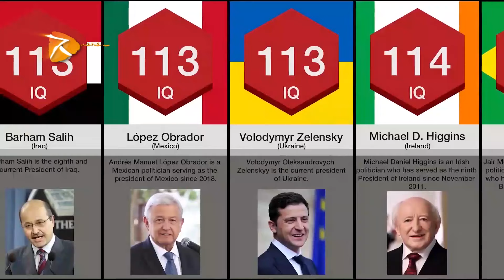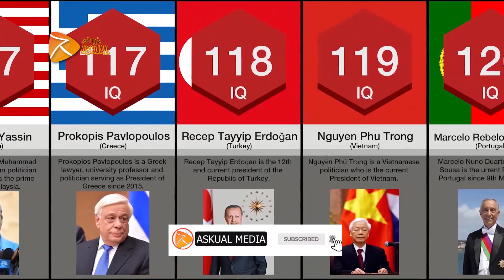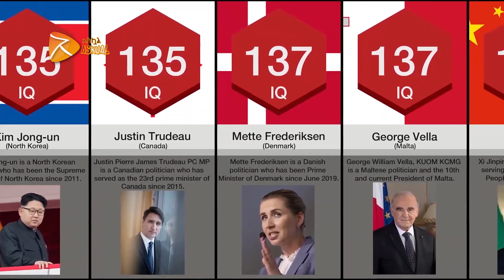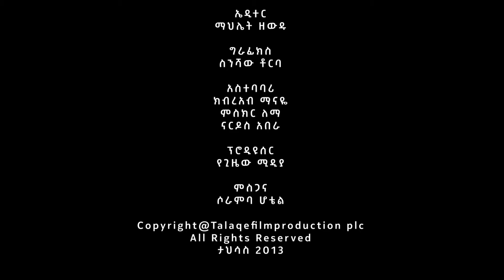አመጋገባችንን በማስተካከል የማገናዘብ ችሎታችንን (IQ level) እንዴት ማሳደግ አንችላለን? Iብሩክ ገ/ፃዲቅ#Keshelflay#AhadyTV#Talaqefilm